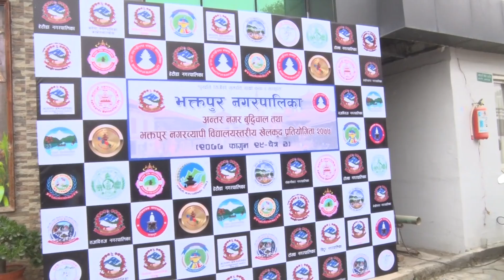बुधिचाल प्रितयाेिगता २०७७